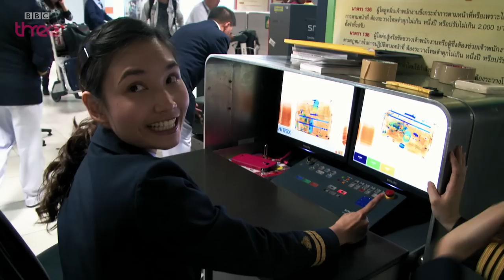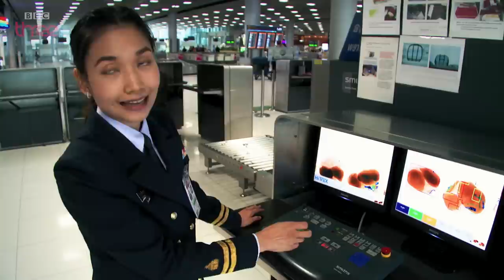'What kind of powder is it?': Episode 3 | Bangkok Airport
Customs is where so many misunderstandings can arise. Across 34 checkpoints, travellers are asked to empty their bags under the keen gaze of customs officers...